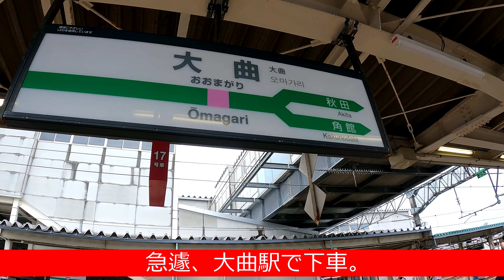【大人のせっかちな休日】札幌発着1泊2日JR東日本＋北海道新幹線全区間乗り鉄‹簡易版2日目›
乗って応援!JR北海道＆東日本!vol.38/札幌発着1泊2日JR東日本＋北海道新幹線全区間乗り鉄の『簡易版』の２日目です。
今回のシリーズはまず最初に簡易版として1日目と２日目の工程をザックリまとめて、その後、詳細版としていつも通り“ねちっこく”まとめて行こうと思っております。長くなると思いますが、それなりに盛ってまとめて行きますので最後までお付き合いよろしくお願いいたします。
…という訳で、この動画から初めて当チャンネルをお知りになりご覧になった方がいらっしゃいましたら、既に予告編と１日目も上げておりますので、是非ご覧ください。